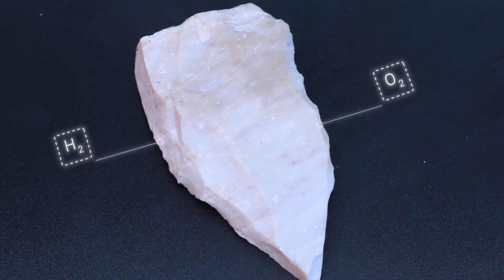Exploring Earth's Climate Shifts - The Impact of Milankovitch Cycles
Embarking on a celestial journey through the annals of Earth's climatic history, we delve into the intricacies of the planet's environmental narrative. At the forefront of this exploration lies the profound influence of Milankovitch cycles, celestial rhythms that choreograph the dance of Earth in its cosmic ballet.

Join us as we unravel the mysteries surrounding Earth's climate shifts, navigating the impact of Milankovitch cycles on the eons-long saga of our planet's ever-evolving climate. Get ready for a celestial odyssey that unveils the intricacies of Earth's climatic nuances and the cosmic orchestrations that shape our world.